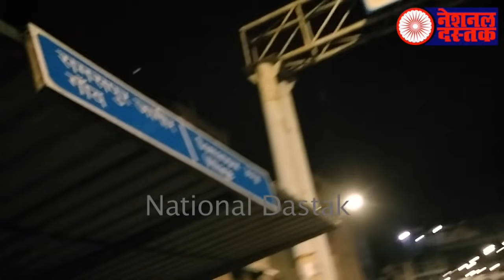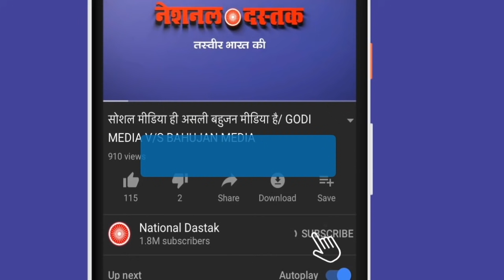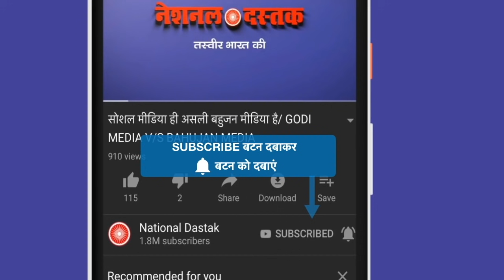दिल्ली वाले इनकी मदद कीजिए/POOR FAMILY ON ROAD